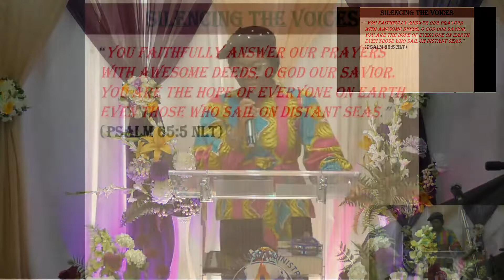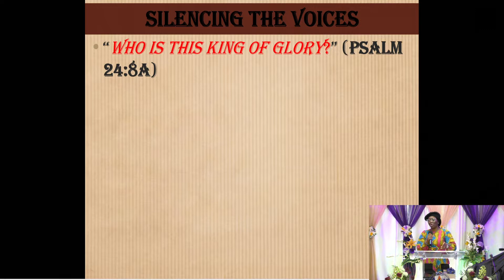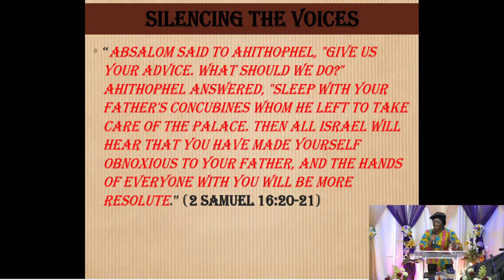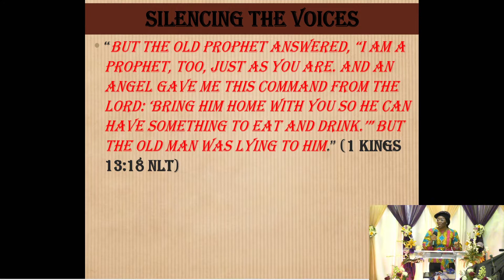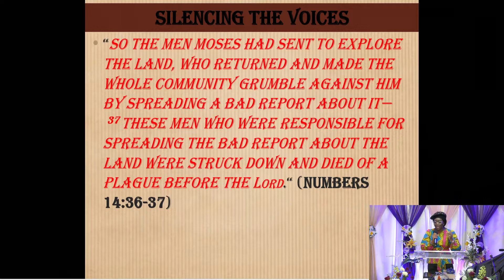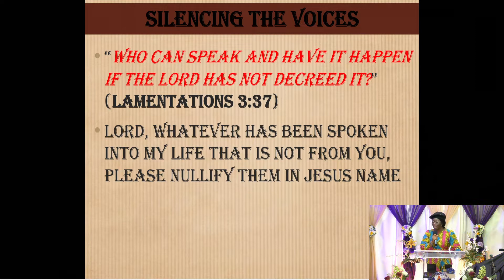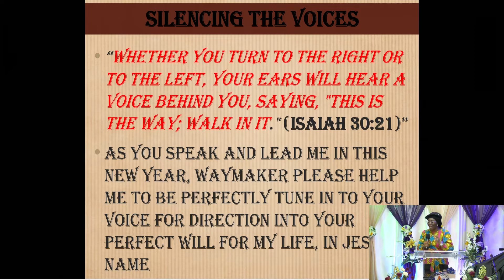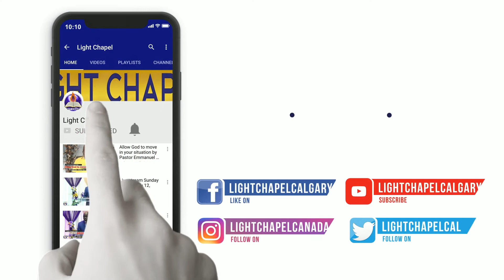Silencing the voices against your open doors-Congregational Prayers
Adepeju Alabi leading the congregational prayer on January 31, 2021, with a focus on "SILENCING THE VOICES AGAINST YOUR OPEN DOORS"